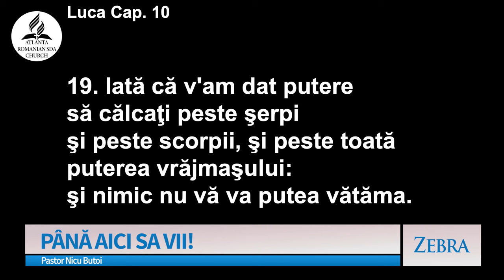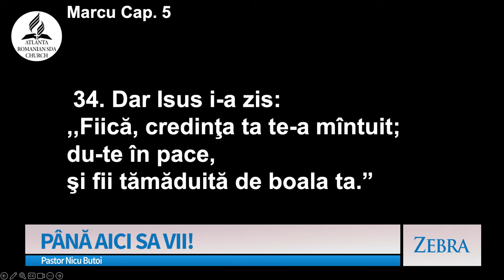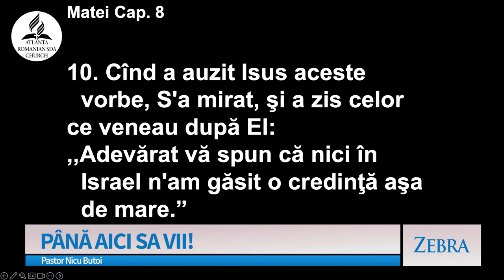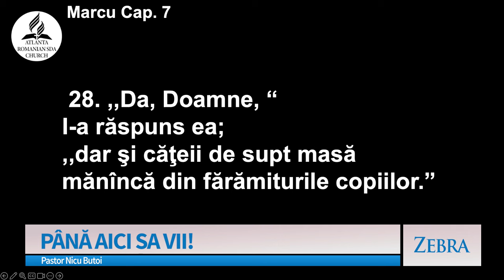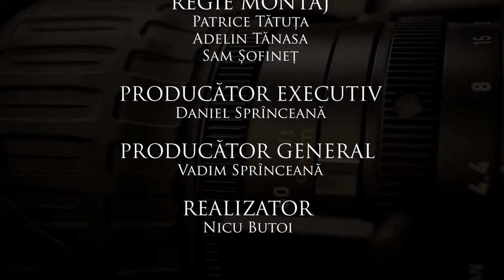Nicu Butoi - Până aici să vii! | Zebra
Emisiunea "Zebra", realizată de A7TV - mesaj prezentat de pastorul Nicu Butoi, în data de 20 octombrie 2024. Predici pentru vremuri grele